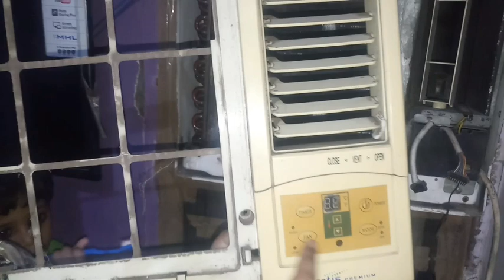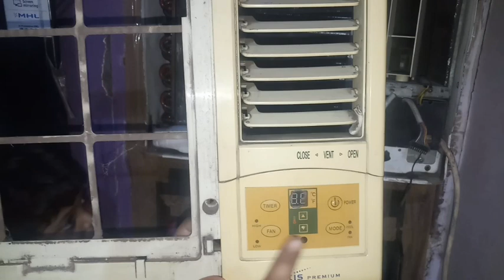AC service at home | Air conditioner servicing | window AC | AC cleaning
Air conditioner servicing |
window AC

facttechz guruji

Learn How to Servicing Air Conditioner AC service at Home AC Cleaning - ! ! Learn How to Clean an Air Conditioner Servicing AC Cleaning at Home and remove bad smell for air Conditioner ac service at home split ac service at home how to service split air conditioner at home How To AC service at home - DEEP CLEAN SPLIT AC how to clean ac filter how to clean ac outdoor unit how to clean ac how to clean split ac clean ac at home AC Cleaning and maintenance| Step by step guide service ac at home split ac service at home hindi how to clean ac coils inside house Air Conditioner Maintenance

how to clean ac filter how to clean ac outdoor unit how to clean ac how to clean split ac clean ac at home AC Cleaning and maintenance| Step by step guide service ac at home split ac service at home hindi how to clean ac coils inside house Air Conditioner Maintenance